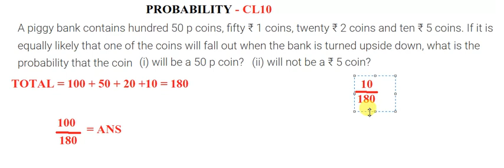MATHS PROBABILITY Q10